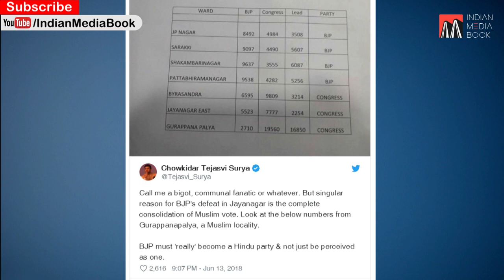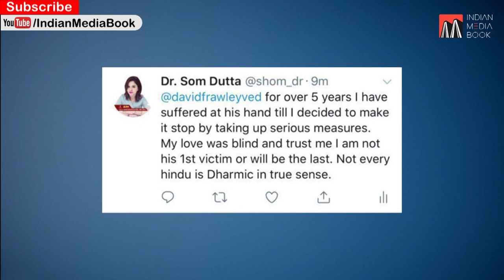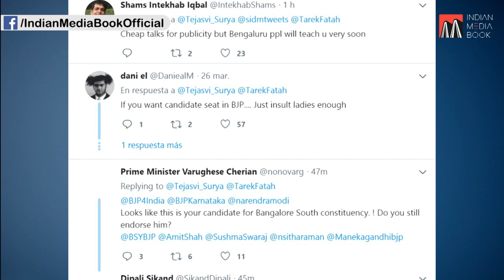Soch Ke VOTE | Tejasvi Surya VS B.K. Hariprasad | Bengaluru South